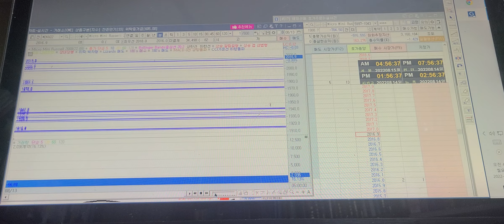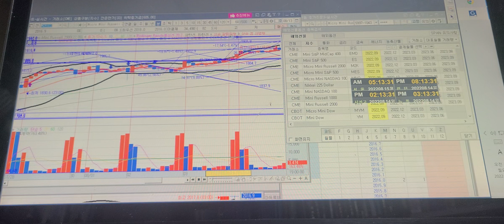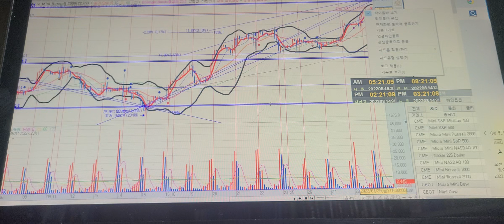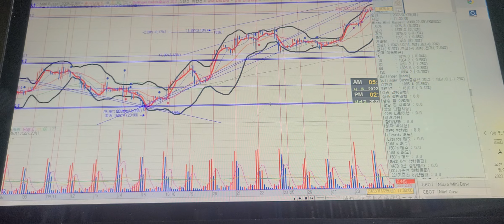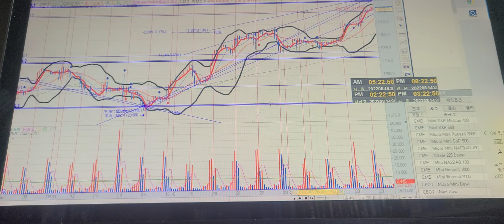🌹 미국 선물 지수 종목 Micro Mini Russell 2000. 거래 봉 차트 분석 2022.08.15. 월요일 거래봉차드 분석 시간 04시51분 - 05시20분'